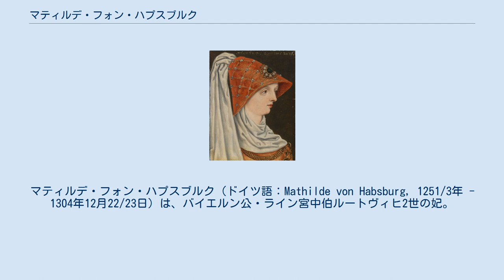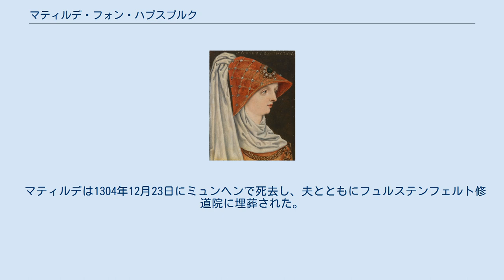マティルデ・フォン・ハプスブルク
マティルデ・フォン・ハプスブルク（ドイツ語：Mathilde von Habsburg, 1251/3年 - 1304年12月22/23日）は、バイエルン公・ライン宮中伯ルートヴィヒ2世の妃。
 マティルデはルドルフ1世とゲルトルート・フォン・ホーエンベルクの間の長子として生まれた。
弟アルブレヒト1世は父の跡を継いで1298年にローマ王となった。
弟ハルトマンは1281年に溺死し、ルドルフ2世はシュヴァーベン公となったが1290年に死去した。
 1273年9月1日に父ルドルフ1世がローマ王に選出されるまで、ハプスブルク家は神聖ローマ帝国内でそれほど重要な家門ではなかった。
大空位時代（1250年 - 1273年）の後、ルドルフは選帝侯により全員一致でローマ王に選出された。
ルドルフは自らの王位と統治を確実なものとするため、周到な結婚政策 を行い、長女マティルデをバイエルン公ルートヴィヒ2世と結婚させた。
ルートヴィヒ2世は全員一致でルドルフ1世をローマ王に選出することを公言していた選帝侯の1人であり、ルートヴィヒ2世を味方に付けることはルドルフ1世の利益となった。
1273年10月24日、ルドルフ1世の戴冠の日に、アーヘンでマティルデとルートヴィヒ2世の結婚式も行われ、マティルデはルートヴィヒ2世の3番目の妃となった。
妹アグネスは同日にザクセン＝ヴィッテンベルク公アルブレヒト2世と結婚した。
このときより、ハプスブルク家は帝国内で最も権力を持つ家門の一つとなった。
 マティルデの妹カタリーナは後にルートヴィヒ2世の甥バイエルン公オットー3世と結婚し、ヘートヴィヒはブランデンブルク＝ザルツヴェーデル辺境伯オットー6世と、クレメンティアはハンガリー王位請求者カルロ・マルテッロ・ダンジョと、グタはボヘミア王ヴァーツラフ2世とそれぞれ結婚した。
このように、ルドルフ1世は帝国内の有力な領主の支援を確保した。
 ルドルフ1世はマティルデの持参金として15,000マルクの銀を用意した。
結婚に際し、ルートヴィヒ2世はマティルデにヴォルフスブルク城とヴィンツィンゲン城とノイシュタットの町をマティルデに贈った。
1274年、ルドルフ1世は娘夫婦にヴァヘンハイム城を与えた。
 マティルデは裁判、公証および法律を扱う自身の法廷を持っていた。
さらにアルテンホーエナウ修道院の後援者でもあった。
 夫ルートヴィヒ2世と父ルドルフ1世は政治面で緊密に協力しあい、またルートヴィヒはルドルフ1世の帝国議会にもしばしば参加したため、マティルデは夫とともに家族のもとを訪れ、母親や妹たちとも密に連絡を取り合うことができた。
 父ルドルフ1世が1291年に死去した後、アドルフ・フォン・ナッサウがローマ王となったが、弟アルブレヒト1世とアルブレヒト1世を支持する夫ルートヴィヒ2世はこれを渋々受け入れた。
国王選挙の後、ルートヴィヒ2世はナッサウ家と結びつくため、息子ルドルフ1世とアドルフの娘メヒティルトとの結婚を決めた。
 1294年にルートヴィヒ2世が死去した後、マティルデはヴィッテルスバッハ家のための決定が弟アルブレヒト1世の不利益につながることに気づいた。
弟アルブレヒト1世と、息子ルドルフ1世が支持するアドルフ・フォン・ナッサウとの間の対立のなかで、マティルデは調停役となろうとした。
 マティルデの寡婦財産はハイデルベルクの周辺とライン川沿いにあったが、息子ルドルフ1世とメヒティルト・フォン・ナッサウとの結婚のため、上バイエルンとオーバープファルツに交換されることとなった。
 ヴィッテルスバッハ家の分割相続により、上バイエルンは下の息子ルートヴィヒ4世に与えられることとなった。
しかし長男ルドルフ1世は弟ルートヴィヒ4世の後見人となり、上バイエルンの相続権を主張しようとした。
これが原因でマティルデとルドルフ1世は対立し、1302年にミュンヘンでマティルデはルドルフ1世に拘束され、今後政治に関与しないことを余儀なくされた。
しかしマティルデは解放された後、約束を反故にし、弟アルブレヒト1世を支持した。
 マティルデは1304年12月23日にミュンヘンで死去し、夫とともにフュルステンフェルト修道院に埋葬された。